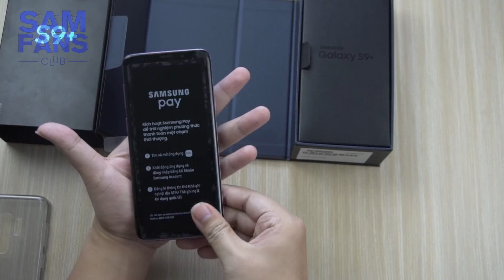Mở hộp Samsung Galaxy S9 +Tím Lilac phiên bản thương mại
Mở hộp samsung Galaxy S9+ 64GB Tím Lilac phiên bản thương mại chính thức tại Việt Nam.
Samfans Club xin gửi tới các bạn clip mở hộp đầy đủ cho chiếc siêu điện thoại mới nhất này từ Samsung.
Samsung Galaxy S9 và S9+ dự kiến sẽ chính thức bán ở Việt Nam vào ngày 16/03/2018 với các mức giá bán lẻ đề nghị là:
- Samsung Galaxy S9 64GB: 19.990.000 đồng với hai màu Đen Huyền Bí và Tím Lilac
- Samsung Glaxy S9+ 64GB: 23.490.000 đồng với hai màu Đen Huyền Bí và Tím Lilac
- Samsung Galaxy S9+ 128G: 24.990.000 với màu Đen Huyền Bí